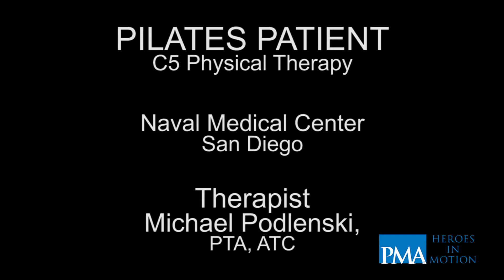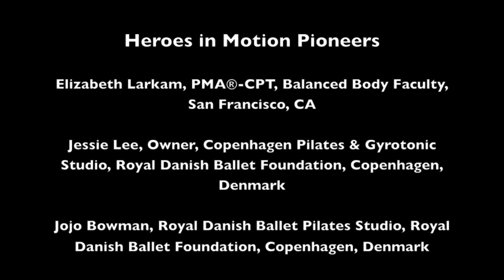What is "Heroes in Motion®"? HD version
Heroes in Motion® is an international initiative founded by the Pilates Method Alliance, in recognition of Pilates instructors who are dedicated to facilitating functional movement with comfort and ease for those who experience severe impediments to motor control.

The initiative supports the development of an international network of Pilates teachers who offer movement instruction to clients in their communities whose conditions include but are not limited to polytrauma, vestibular disorders, prosthetic limb(s) and traumatic brain injury.

To learn more, go to the "Heroes in Motion®" page of the PMA

Join our "Heroes in Motion®" email list!